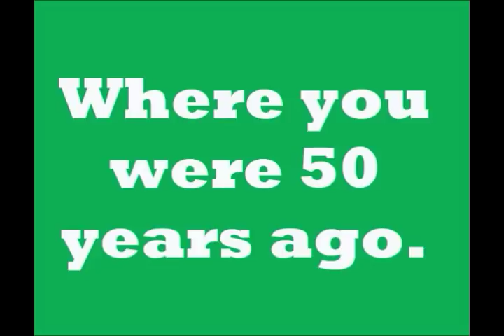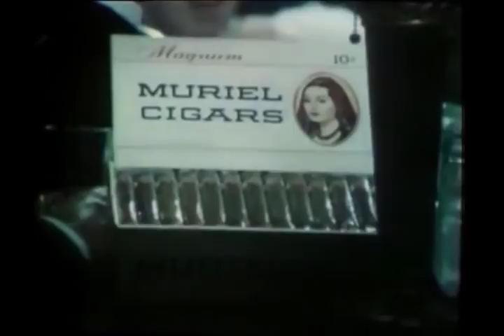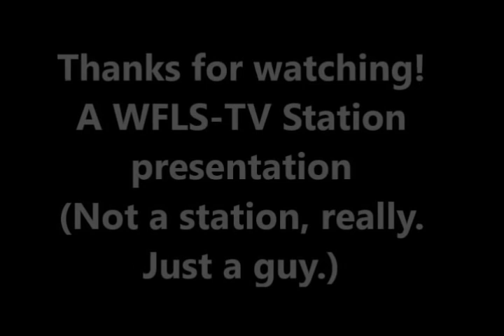TV Tidbits Vol. 12: Commercials, promos & more from the '50s, '60s and '70s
This video was pulled by YouTube in 2017 due to copyright restrictions. So I removed the offending material (30 seconds from a Wide World of Sports promo...go figure) so hopefully it'll stay on.
NOTE: Since this is one of my older videos there may be volume variations.